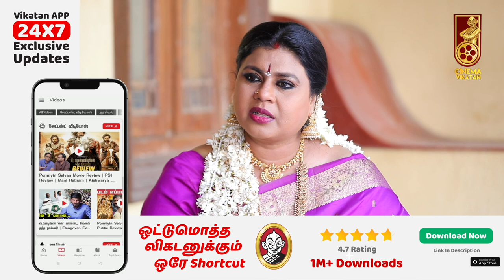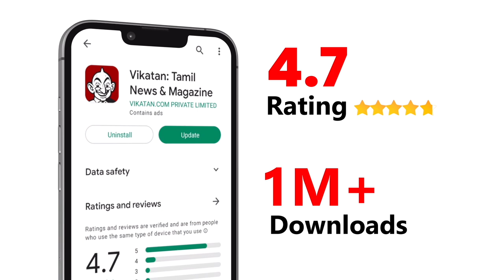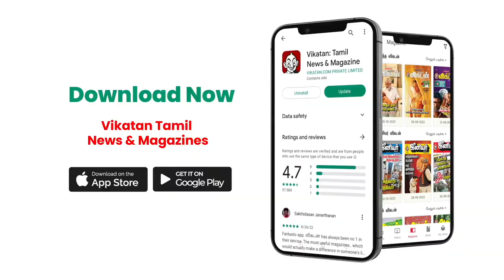கவர்ச்சியா நடிக்காததுனால வாய்ப்பு தரல! - Vichitra Shares | K.Balachander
CREDITS
Reporter- Vidhya Gayathri
Host - Jinnadhattan
Camera - Suresh Kumar & Bharath
Edit - Sushanthika
Producer - Sylvester L